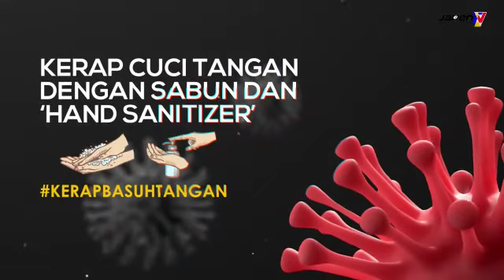Hentikan Rantaian Penularan COVID-19!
Amalkan mencuci tangan dengan kerap, penjarakkan sosial dan duduk di rumah serta patuhi Perintah Kawalan Pergerakan.